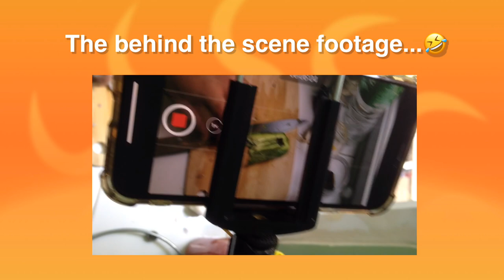Gambas in Sweet Chilli Sauce | AssorTeeVee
Learn a new dish to serve on special day. Welcome to AssorTeeVee

gambas meaning
gambas pasta
gambas shrimp
gambas ala luna
gambas in english
gambas recipe
gambas aglio olio
gambas a la plancha
gambas al ajillo pasta
a gambassi terme
gambas a la jillo
gambas a la gabardina
gambas a la poele
gambas a l armoricaine
gambas a gogo
gambas a la sal
gambas bristol
gambas basic
gambas blancas de huelva
gambas bravas
gambas bbq
gambas bakken
gambas brackets
gambas barbecue
gambas b
b indonesia gambas
gambas contis
gambas calories
gambas chorizo recipe
gambas con chorizo recipe
gambas crescent
gambas cc
gambas cocidas
gambas con ajo
gambas c cogumelos
gambas c'est quoi
gambas c alho
hipon recipe
hipon in english
hipon and sugpo
hipon alamang
hipon allergy
hipon and us navy
hipon at pusit recipe
sinigang a hipon
hipon boyfriend
hipon budol
hipon benefits
hipon bagoong
hipon body
hipon bawal ba sa buntis
hipon big
hipon calories
hipon cook
hipon calories per piece
hipon contestant in wowowin
iphone x
hipon dagat
hipon dance video
hipon dance remix
hipon english
hipon easy recipe
hipon expression
hipon english meaning
hipon expression meaning
hipon with egg
hipon sa english
hipon food
hipon filipino recipe
hipon filipino slang
hipon girl song
hipon girl song lyrics
hipon girl us navy
hipon girl instagram
hipon girl in wowowin
hipon hugot
hipon in bisaya
sweet chilli sauce recipe
sweet chilli sauce price
sweet chilli sauce how to make
sweet chili sauce
sweet chili sauce ufc
sweet chili sauce price
sweet chili sauce brands
sweet chili sauce price philippines
sweet chilli sauce ingredients
sweet chilli sauce asda
sweet chilli sauce aldi
sweet chilli sauce alternative
sweet chilli sauce allergens
sweet chilli sauce amazon
sweet chilli sauce and chicken
sweet chilli sauce at home
sweet chilli sauce and salmon
is sweet chilli sauce vegan
is sweet chilli sauce gluten free
is sweet chilli sauce healthy
is sweet chilli sauce bad for you
is sweet chilli sauce low fodmap
is sweet chilli sauce fattening
is sweet chilli sauce keto
is sweet chilli sauce good for you
sweet chilli sauce blue dragon
sweet chilli sauce brands
sweet chilli sauce bottle
sweet chilli sauce bbc
sweet chilli sauce buy
sweet chilli sauce big bottle
sweet chilli sauce benefits
sweet chilli sauce bulk
b&m sweet chilli sauce
sweet chilli sauce calories
sweet chilli sauce chicken
sweet chilli sauce coles
sweet chilli sauce carbs
sweet chilli sauce countdown
sweet chilli sauce coop
sweet chilli sauce chicken wings
sweet chilli sauce costco
sweet chilli sauce dragon
sweet chilli sauce dressing
sweet chilli sauce dishes
sweet chilli sauce dip
sweet chilli sauce diy
sweet chilli sauce dressing for salad
sweet chili sauce diabetes
sweet chilli sauce drumsticks
aroy-d sweet chili sauce
aroy-d sweet chili sauce for chicken
aroy-d sweet chili sauce for chicken recipe
sweet chilli sauce easy
sweet chilli sauce encona
sweet chilli sauce easy recipe
sweet chilli sauce exotic food
sweet chilli sauce ebay
sweet chilli sauce em portugues
sweet chilli sauce en francais
sweet chilli sauce en espanol
o que e sweet chilli sauce
sweet chilli sauce for chicken
sweet chilli sauce for salmon
sweet chilli sauce for stir fry
sweet chilli sauce fodmap
sweet chilli sauce for fish
sweet chilli sauce for spring rolls
sweet chilli sauce for noodles
sweet chilli sauce for prawns
s&f sweet chili sauce
sweet chilli sauce gluten free
sweet chilli sauce gluten
sweet chilli sauce goes with
sweet chilli sauce good for weight loss
sweet chilli sauce good for you
sweet chilli sauce gordon ramsay
sweet chilli sauce garlic prawns
sweet chilli sauce gift set
putahe